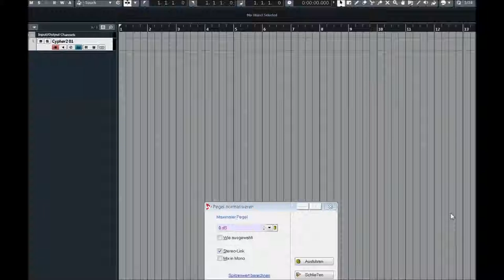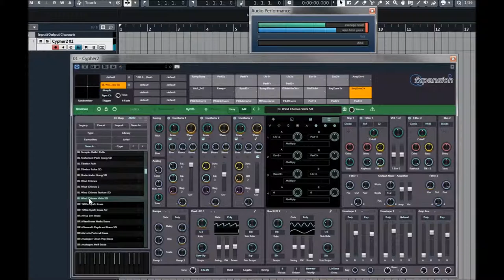FXpansion | Cypher 2 | Bell Presets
Cypher2 is designed for deep sonic exploration and expressive performances. It features a vast range of sound design tools and over 1300 sounds, including 500 MPE-optimised presets.

Experience an unparalleled level of expression through analogue-modelled oscillators, waveshaping and thru-zero FM. Our signature TransMod modulation system, now upgraded for Cypher2, ensures that every session with this premium synthesizer is a sound design adventure.

Analogue-modelled expressive synth. Diverse library of 1300 expertly crafted presets (800 2D, 500 5D). Optimised for both MIDI Polyphonic Expression (MPE) and traditional MIDI controllers.

3 analogue modelled oscillators, FM and audio-rate modulation.
Twin analogue modelled filters with 6 circuit models each. State-of-the-art 5D step sequencing & arpeggiator. 30 modulation-ready effect modules. TransMod: intuitive modulation for powerful sound manipulation. Scalable vector interface for retina/4K